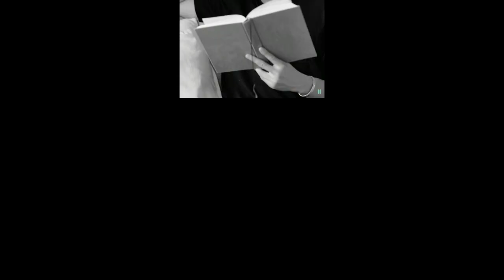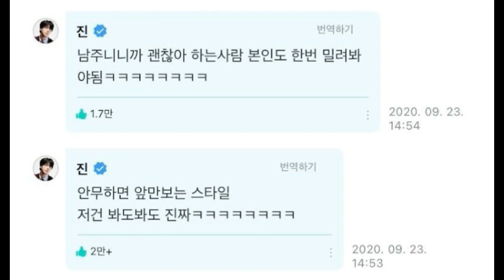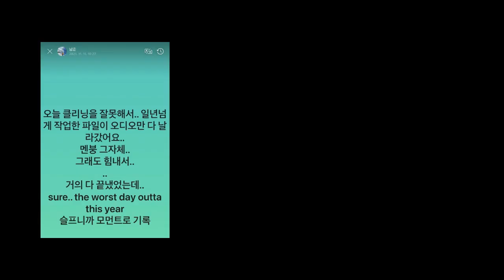8 Momen Lucu BTS Menguji Kesabaran Leader BTS RM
8 Momen Lucu BTS Menguji Kesabaran Leader BTS RM